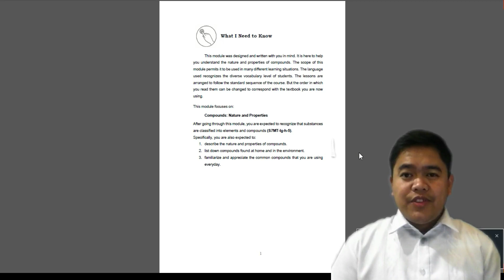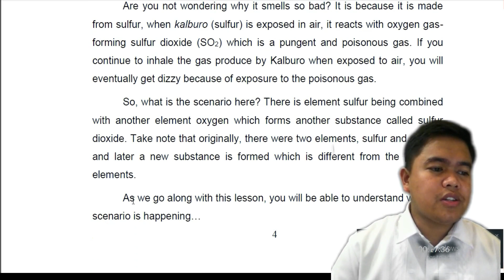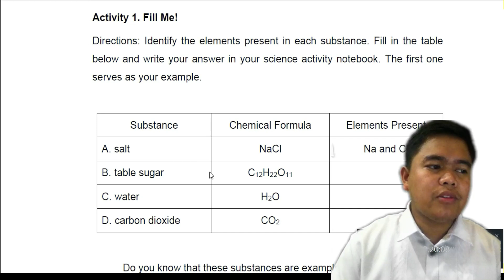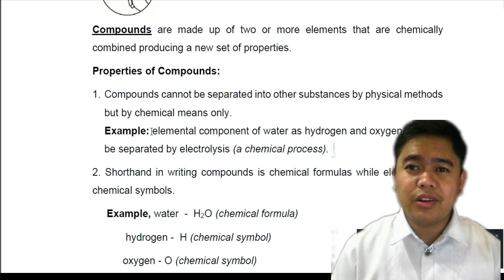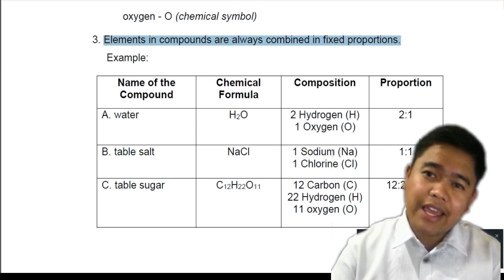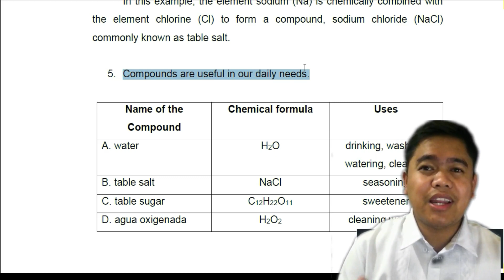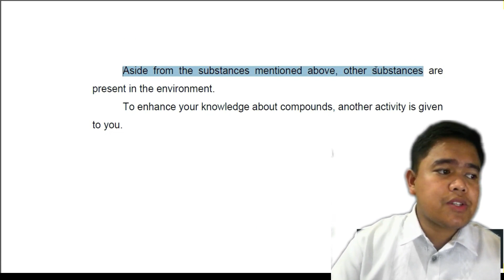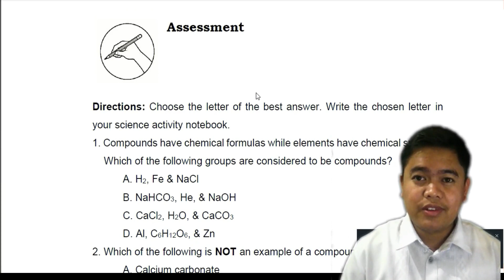Science 7 - Module 2E - Compounds: Nature and Properties, Quarter 1, Week 3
Pure substances can be classified into two: elements and compounds. Elements, which we discussed in our previous video (see link below), are the simplest form of matter while compounds are made up of two or more elements. Let's watch this video to learn more!

This is the fourth video lesson in the playlist! hope you enjoy!